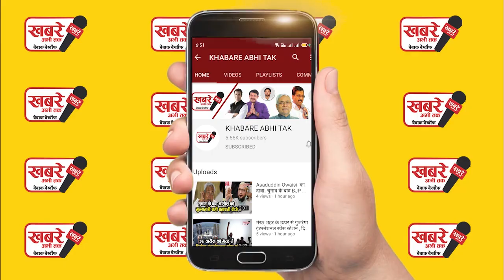सुहागरात को दूल्हे दुल्हन के कमरे के बाहर पूरा गांव बैठ कर देखता है तमाशा,वजह है बहुत…